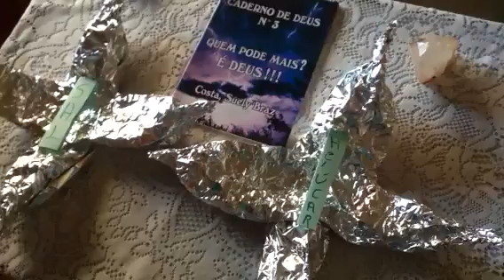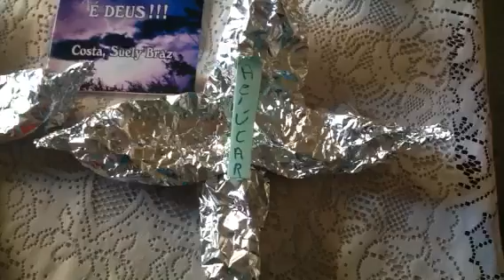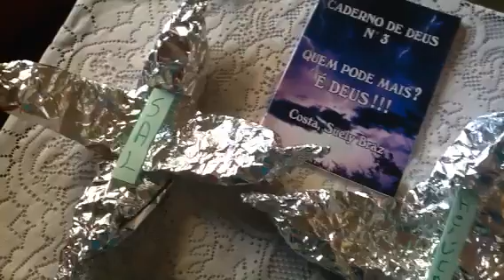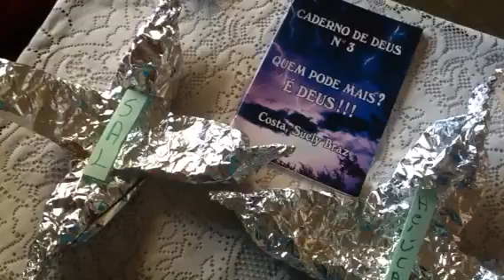Simpatia, despotencializando. O mal contra você !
Xô mal:  em pensamento, palavras ou atos, contra você !